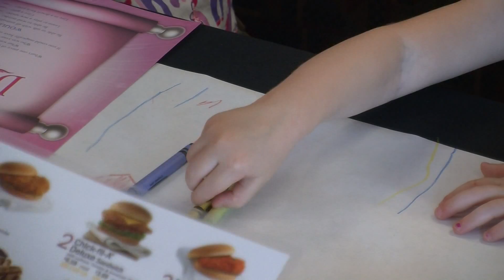Daddy Daughter date night brings patrons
(Original Air Date: xx/xx/xx; x:xx p.m.)